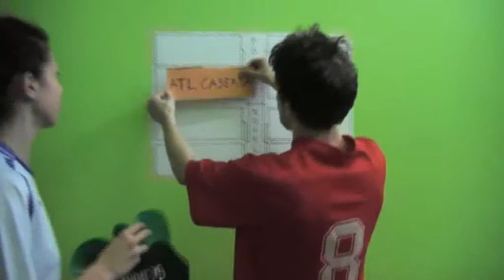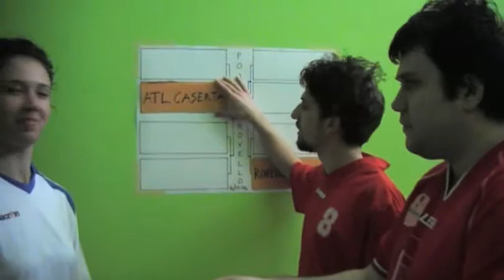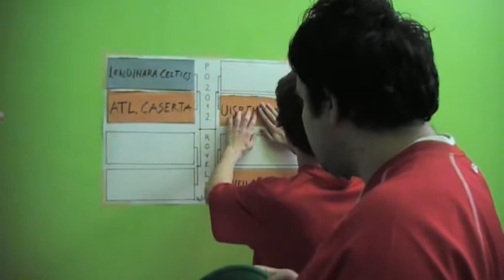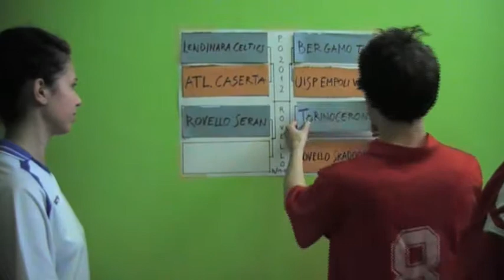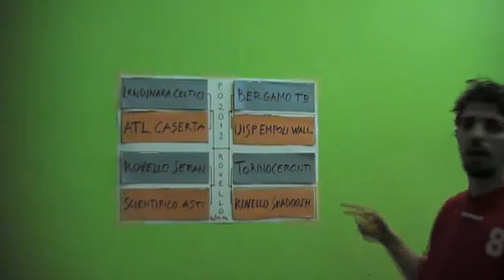Sorteggio play-off 2011/2012 serie B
Sorteggio dei play-off di serie B del campionato 2011/2012.